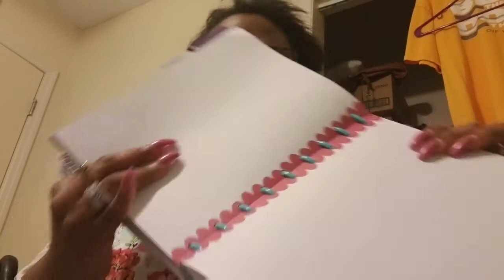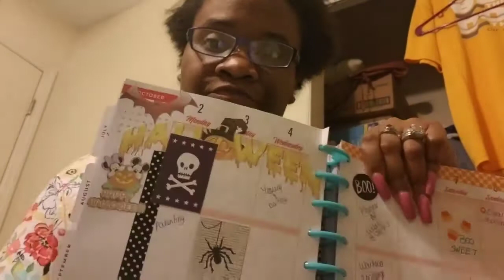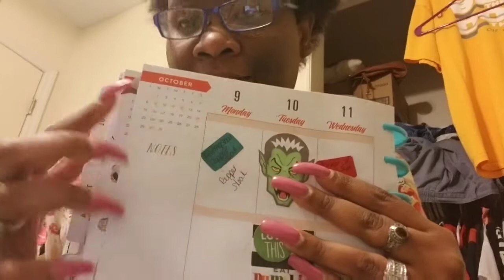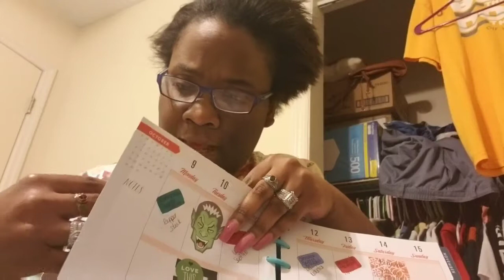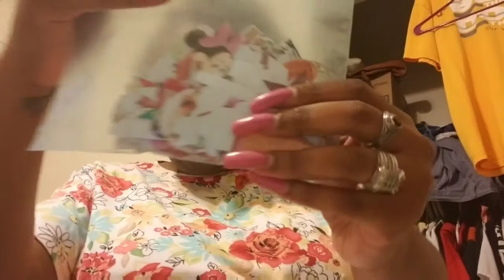How I organize my videos